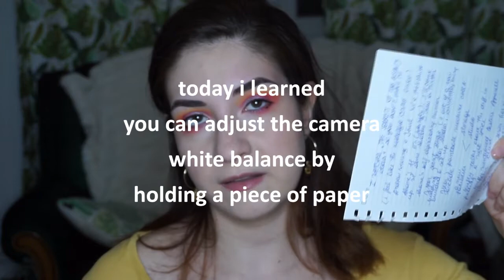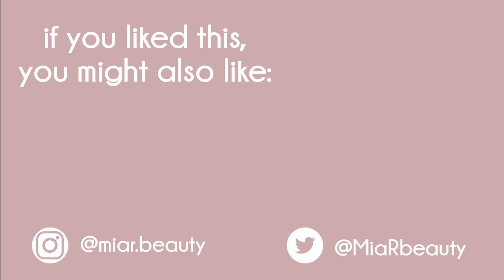I watched pt 2 & 3 of The Beautiful World of Jeffree Star so you don't have to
commentary of part 3 starts at 14:30 - 15:00 min mark

yet another video of my unwanted opinions on the Jeffree Star Shane Dawson docuseries
yes i know im a week late, but life happens :(

STUFF I HAVE ON MY FACE:
BH Cosmetics Take Me Back to Brazil
Neve Cosmetics Good Karma single
Milk Kush mascara
Nyx Born To Glow foundation in Light
Makeup Revolution blush in Sweet Pea
Sephora Collection highlighter in Romantic Rose
Nyx eyebrow pencil + Essence Make Me Brow